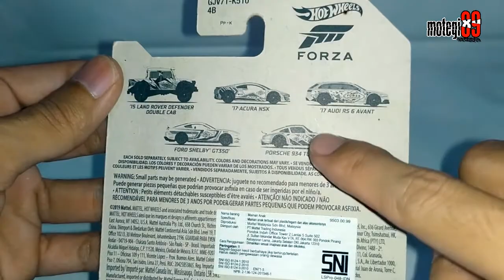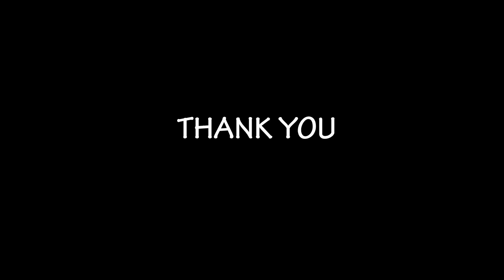Unboxing Hot Wheels Porsche 934 Turbo RSR | DiecastVlog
just another hobby, which is an old hobby that hasn't been fully continued

this time I bought a Porsche 934 Turbo RSR replica diecast from Hot Wheels with the HW Forza Motorsport edition